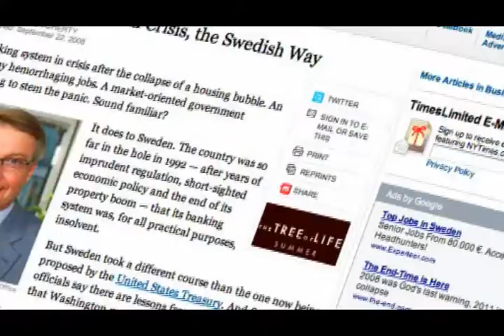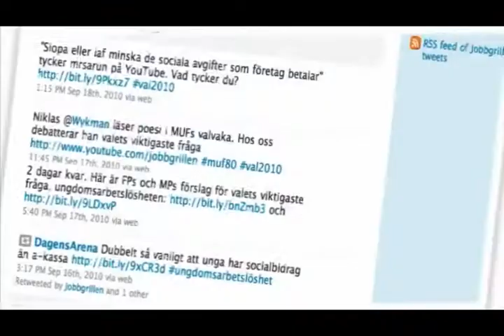The JobRoast: Public Affairs, Dragon's Den style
25% of young Swedes were jobless -- a fact garnering little attention in the run up to the national election.  We got people talking, and the issue back on the media's agenda